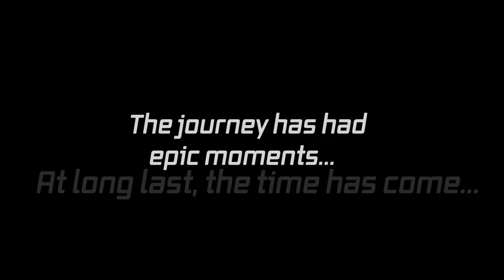Monstrum Gameplay - part 2 - Will I escape?!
Oh the excitement!!  Will I escape the Monstrum ship this time?!!!

Follow me on all the social!